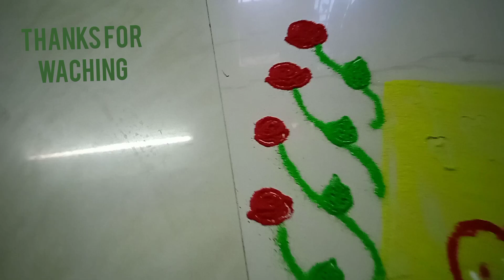valentince❤️day rangoli#simple rangoli designs#trending rangoli #@cantent creator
valentince day rangoli#fun with rangoli
easy&సింపుల్ రంగోలిడిజైన్స్
rangolis#ట్రేండింగ్ music
easy drawing#ఫెస్టివల్ rangoli
Rangoli art#rangoli kolam
rangoli ముగ్గులు designs
without dots rangoli
daily kolam